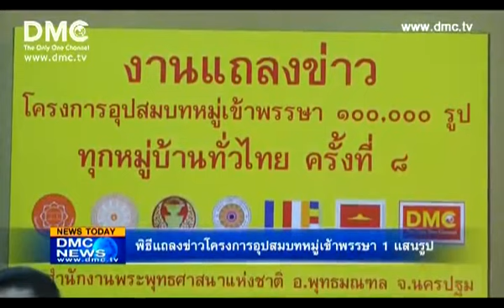สรุปข่าว DMC 18 มิ.ย. พ.ศ.2556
สรุปข่าว DMC วันที่ 18 มิถุนายน พ.ศ. 2556